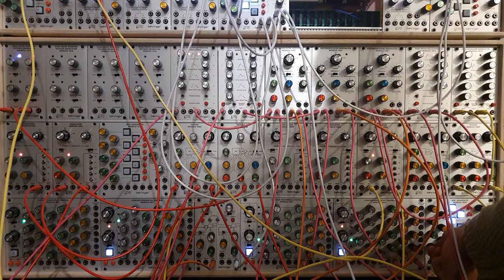Behringer/ARP 2500 (n° 90) - Beep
Recorded on the 24th of november 2023. Patch performed live in one take. No overdubs, no post processing.

Synthesizer : Behringer/ARP 2500
Pedal : Source Audio Collider
Audio interface : Steinberg UR-RT 4
DAW : Cubase 10